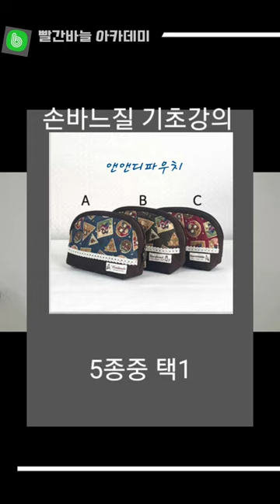퀼트기초 파우치 만들기 손바느질 파우치 온라인 강의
손바느질 기초에 대한 수업을 진행합니다.
처음부터 차근차근 배워 놓으시면
패키지를 구매 해도 스스로 만드실 수 있어요~